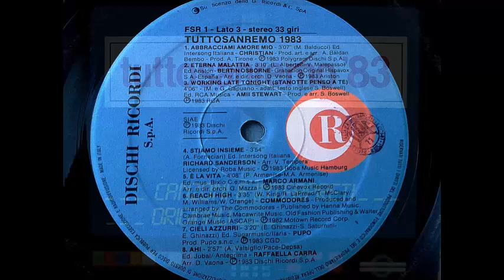Bertin Osborne - Eterna malattia